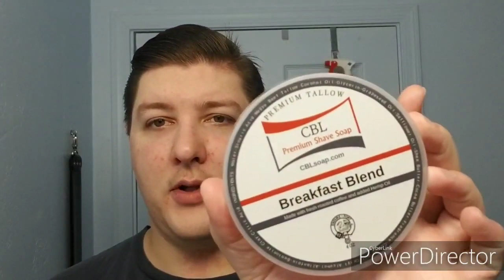SOTD 11 20 19 CBL Breakfast Blend